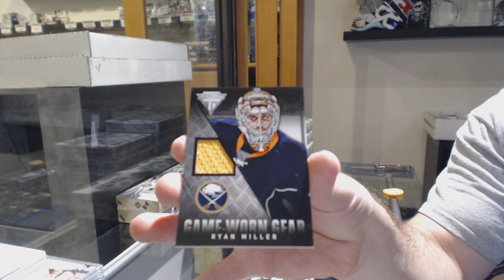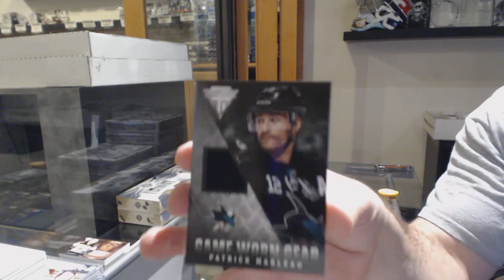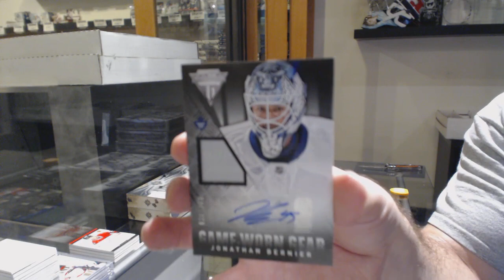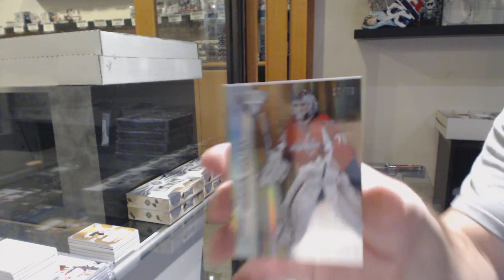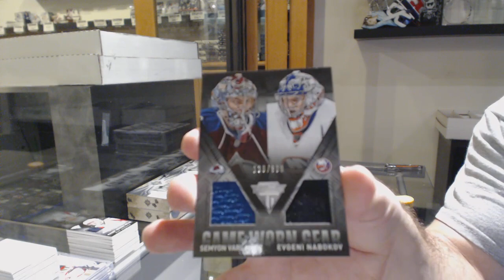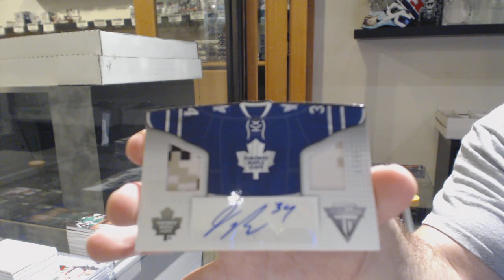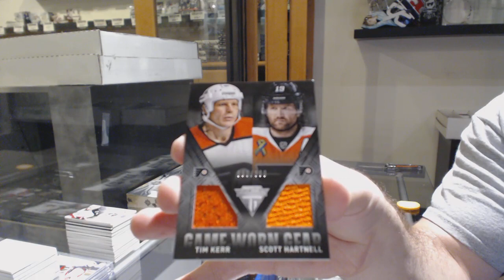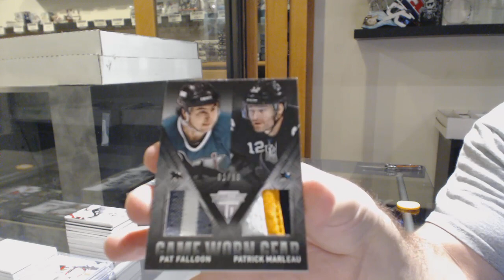13-14 Panini Titanium Hockey 8 Box Case Break - C&C GB #10,955